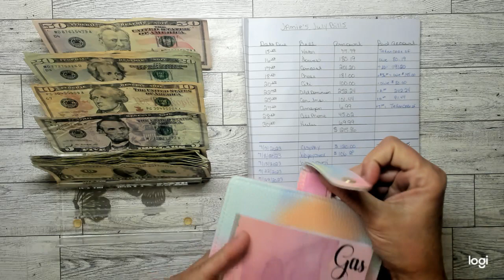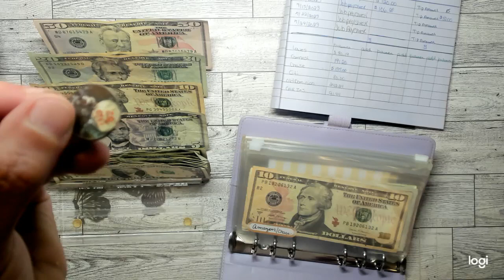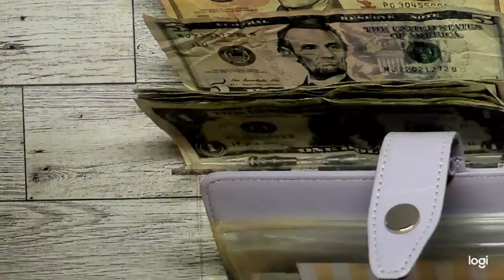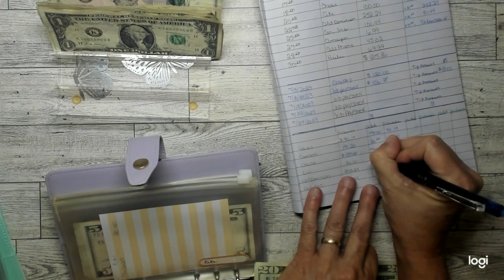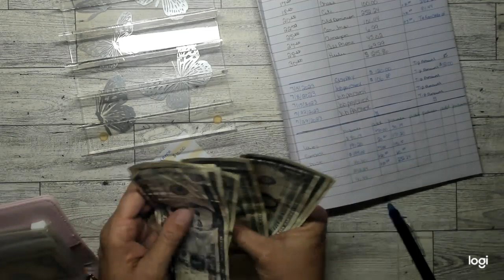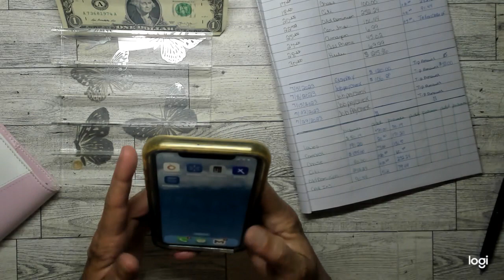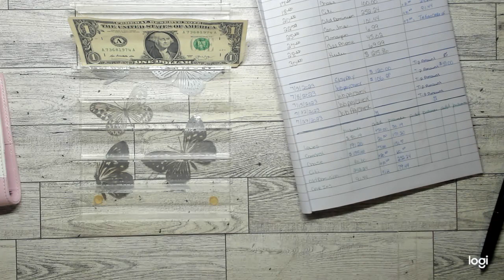Paycheck 2 of July/What are the balances/lowincome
Hey guys today I am stuffing for paycheck 2 on behind bills. Thank you all so much for the encouragement and support. I hope you guys have a great Sunday.

Happy Mail:
Jamie Barker
1319 Botany Road
Big Stone Gap, Va. 24219